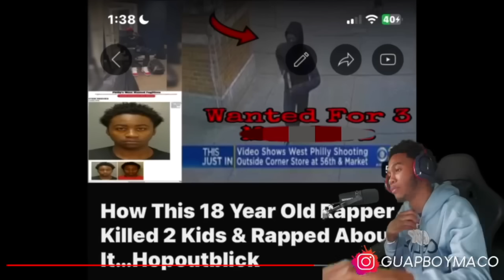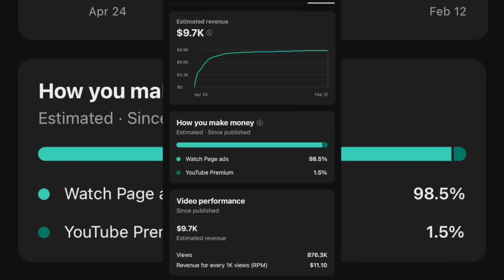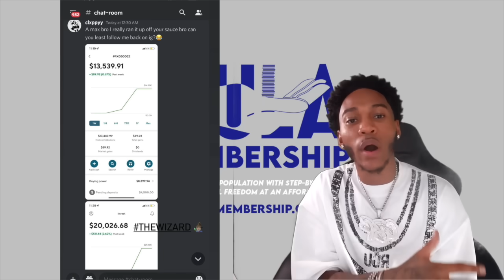HE WENT TO HIS OPPS HOUSE ON FACEBOOK LIVE & SHOT HIM IN THE FACE